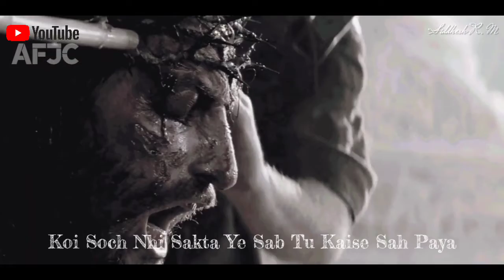De diya Lahu दे दिया लहू | Short Video | Hosanna YC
If you blessed by the video:
Your    COMMENT    help us to improve
Your    LIKE     give us encouragement

Hosanna YC, Hosanna YC Youtube, Hosanna YC Youtube Channel, Hosanna YC Songs, Hosanna YC Messages, Hosanna YC Chords, HYC, Hosanna YC Channel,